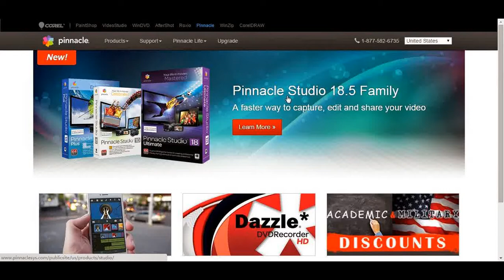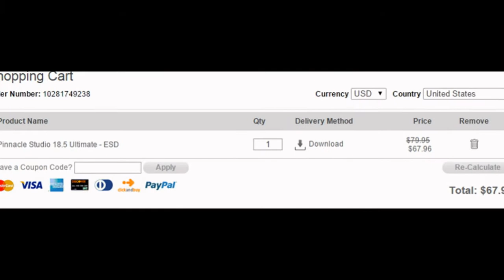New Pinnacle Studio 18.5 Coupon Code Save 47% Discount at Ourcouponss.com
Save $62 New Pinnacle Studio 18.5 Ultimate Coupon: Price:  $67.96, Save $61.99.
Save $40 New Pinnacle Studio 18.5 Plus Coupon: Price:  $59.46, Save $40.49.
15% Off New Pinnacle Studio 18.5 Coupon: Price:  $50.96, Save $9.00.

Renew or Upgrade & Free Download.